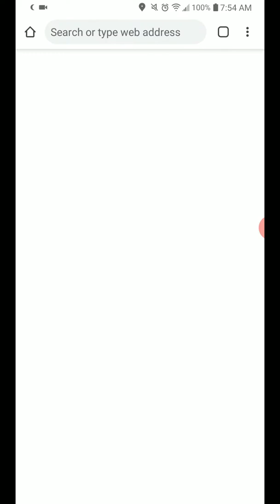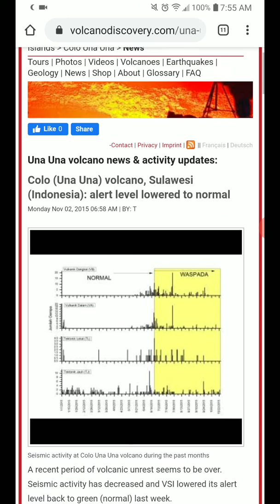Featured Volcano of the Day: 3-22-20 Una Una, Indonesia